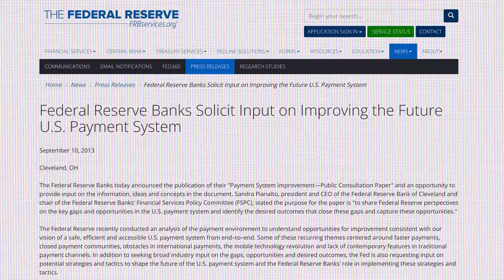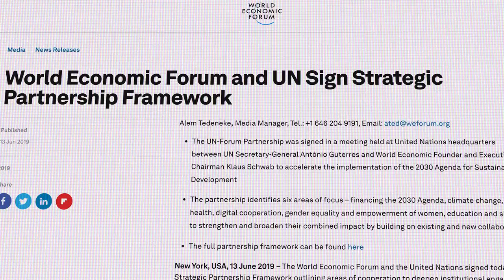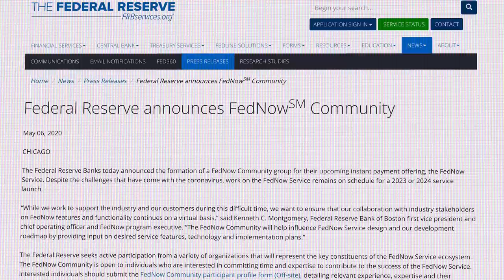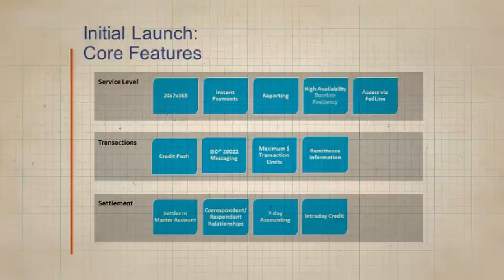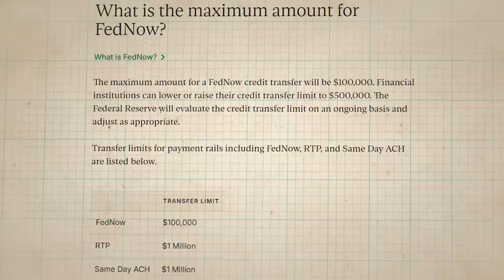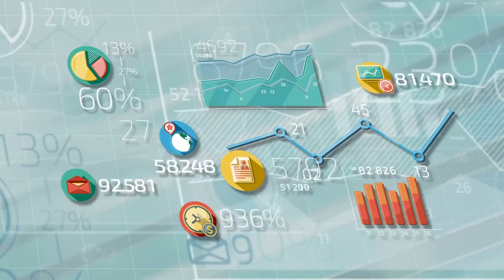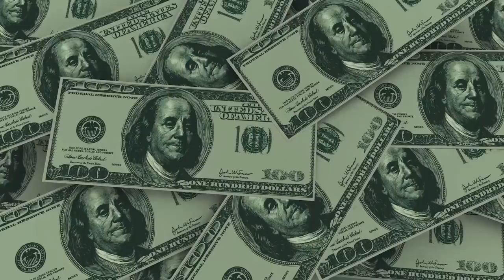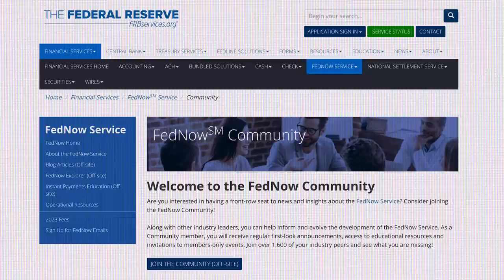FedNow Explained: Is It The END of Financial Freedom?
📺Essential Videos📺

⛓️ 🔗 Useful Links 🔗 ⛓️

- TIMESTAMPS -
0:00 Intro
0:45 FedNow History
5:32 How Does FedNow Work?
8:57 FedNow TPS, Transaction Limits
12:43 FedNow Roadmap
18:01 FedNow vs. Crypto
21:43 Outro